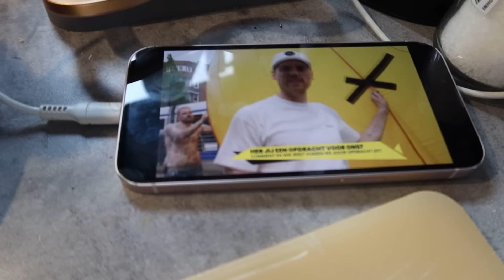SCHEIDING langzaam doorzetten & HUP HOLLAND. - Vlog #206